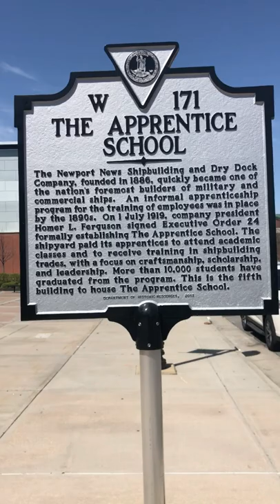Apprentice School, Newport News, VA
The Apprentice School at Newport News Shipbuilding was founded in 1919 and is the preeminent apprenticeship program in the nation. The school offers four-, five-, and eight-year apprenticeships in nineteen shipbuilding disciplines and eight advanced programs of study.
The Apprentice School is accredited by the Commission of the Council on Occupational Education and registered with the Virginia Apprenticeship Council and offers apprentices the opportunity to earn college credit, receive competitive pay and benefits, and learn a trade.
The school is committed to fostering apprentices’ development of craftsmanship, scholarship and leadership.

న్యూపోర్ట్ న్యూస్ షిప్‌బిల్డింగ్‌లోని అప్రెంటిస్ స్కూల్ 1919లో స్థాపించబడింది మరియు ఇది దేశంలోనే అత్యుత్తమ అప్రెంటిస్‌షిప్ ప్రోగ్రామ్. పాఠశాల పందొమ్మిది షిప్‌బిల్డింగ్ విభాగాలలో నాలుగు-, ఐదు- మరియు ఎనిమిది సంవత్సరాల అప్రెంటిస్‌షిప్‌లను మరియు ఎనిమిది అధునాతన అధ్యయన కార్యక్రమాలను అందిస్తుంది.
అప్రెంటిస్ స్కూల్ కౌన్సిల్ ఆన్ ఆక్యుపేషనల్ ఎడ్యుకేషన్ ద్వారా గుర్తింపు పొందింది మరియు వర్జీనియా అప్రెంటీస్‌షిప్ కౌన్సిల్‌లో నమోదు చేయబడింది మరియు అప్రెంటిస్‌లకు కళాశాల క్రెడిట్‌ని సంపాదించడానికి, పోటీ చెల్లింపు మరియు ప్రయోజనాలను స్వీకరించడానికి మరియు వాణిజ్యాన్ని నేర్చుకునే అవకాశాన్ని అందిస్తుంది.
అప్రెంటిస్‌ల నైపుణ్యం, స్కాలర్‌షిప్ మరియు నాయకత్వం అభివృద్ధిని ప్రోత్సహించడానికి పాఠశాల కట్టుబడి ఉంది.